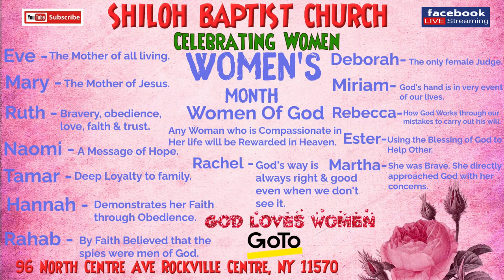Women's Month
Celebrating Women